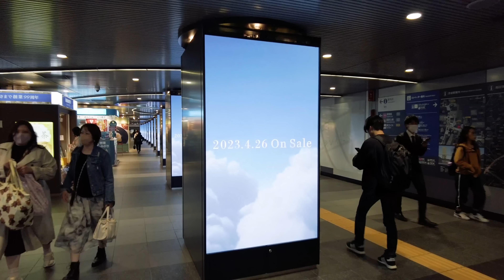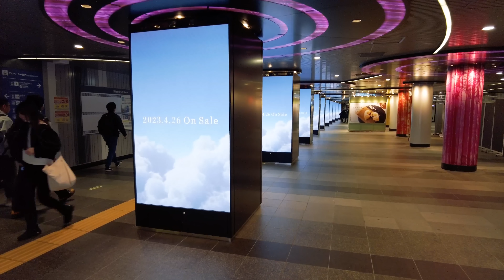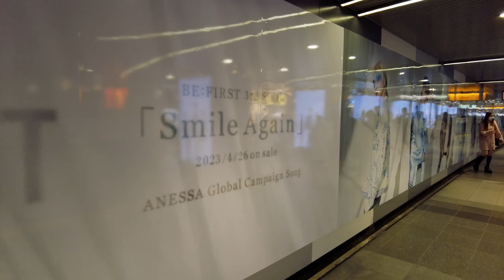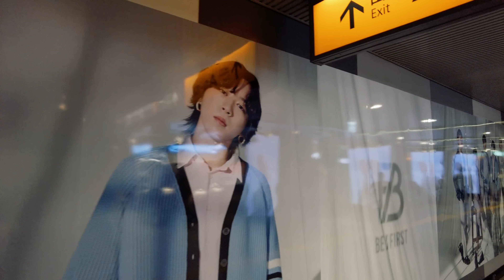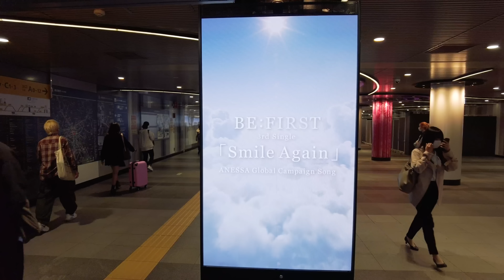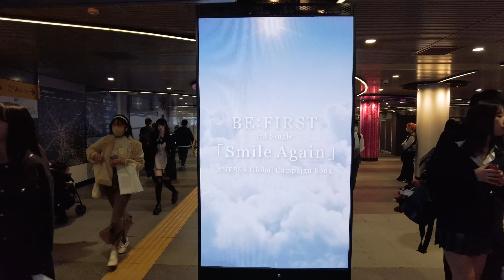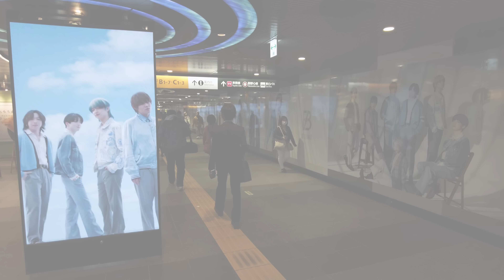[4K]🇯🇵 BE:FIRST 「Smile Again 」渋谷駅地下 広告 / BE:FIRST jacks up Shibuya Station underground.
★新規映像追加版/New video added ver.
[4K]🇯🇵
BE:FIRST 「Smile Again 」映像追加 渋谷駅地下 広告

目まぐるしく変わる渋谷駅のサイネージ広告。今週はBE:FIRST（ビーファースト）になっていました!!BE:FIRSTは日本の7人組ボーイズグループです。ソロとしても活躍するAAAのSKY-HIが自腹で1億円以上を投じて実施したボーイズグループ発掘オーディション『THE FIRST』から選抜された7名から構成されています。ウォール看板が白を基調とした光り輝くデザインのため、かなり反射してしまい上手く撮れていない箇所がチラホラとありました。。。

Underground ads at Shibuya Station change weekly. This week it was BE:FIRST, a Japanese male group, which I couldn't get a good shot of because the light reflected off the sign on the wall.

SOTA（ソウタ）/SHUNTO（シュント）/MANATO（マナト）/RYUHEI（リュウヘイ）/JUNON（ジュノン）/RYOKI（リョウキ）/LEO（レオ）

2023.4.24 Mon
4K60fps virtual walking tour

ーーー
▽MAP
Shibuya Station
2-24, Shibuya 2-chome, Shibuya-ku, Tokyo

ーーー
▽backgroud music
【Ending Music】

ーーー
[4K]🇯🇵 King & Prince「Mr.5」新宿 広告 複数アングル 渋谷看板 キンプリ

[4K]🇯🇵 EBiDAN 超ロングソイヤ!全員分 圧巻の渋谷駅地下ジャック

[4K]🇯🇵 NiziUが渋谷駅地下をジャック Amazon Music

[4K]🇯🇵 Stray Kidsが渋谷をジャック メンバー看板巡り